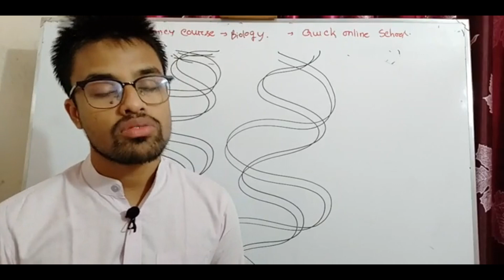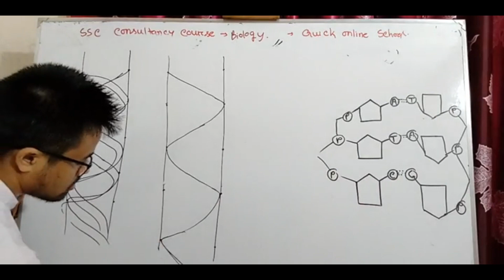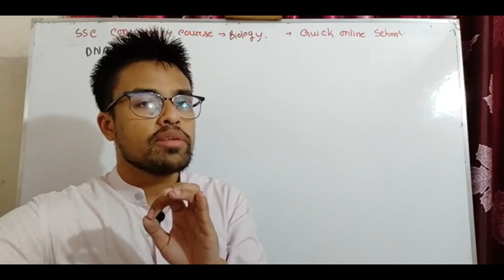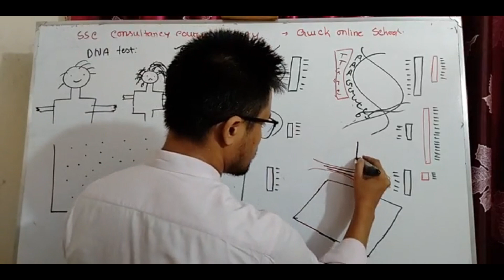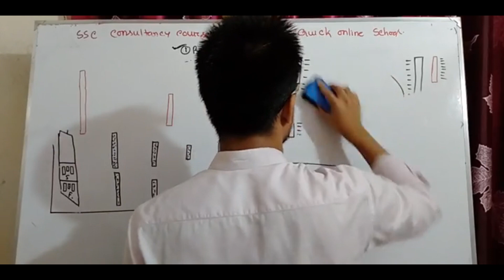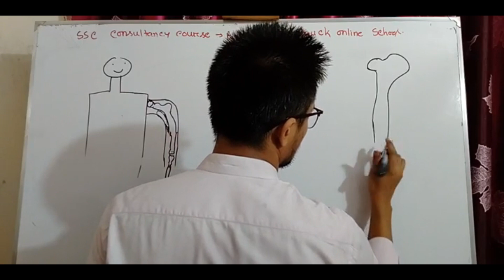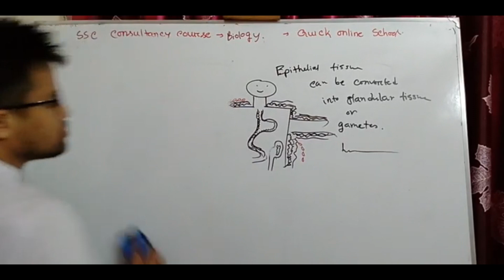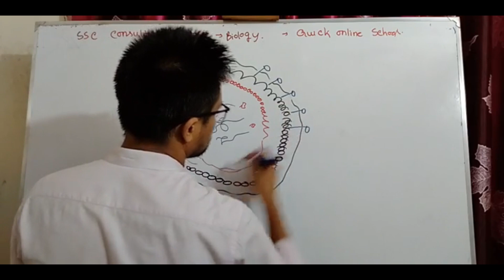Problem Solve | Biology | Consultancy Course | SSC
▪️Quick Online School SSC Consultancy Course▪️

🔳 Chemistry